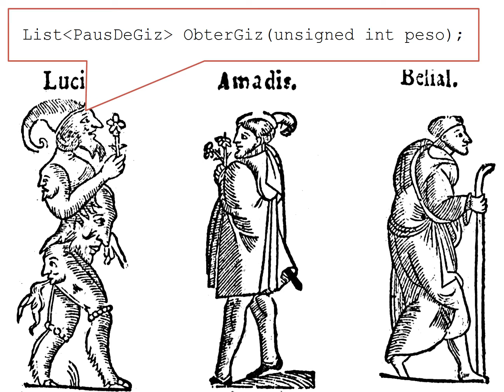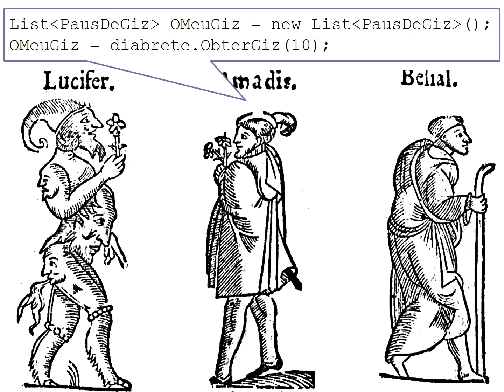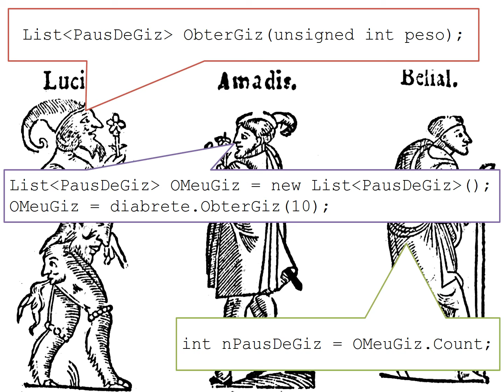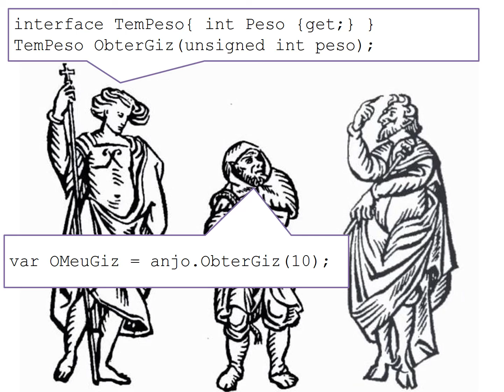Desenvolvimento de Software - Diaporama 2 (2016) - Universidade Aberta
2.ª parte da apresentação da unidade curricular "Desenvolvimento de Software", 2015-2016. Sensibilização para técnicas de independência de componentes, com exemplo de código.